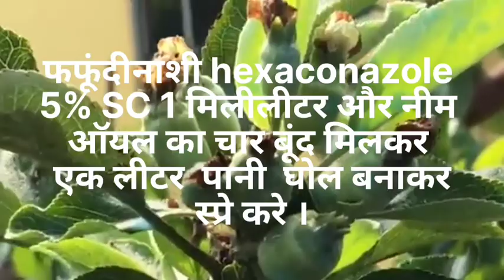summer m Apple furit trees grow in small pot in home गमले में लगायें सेब का पौधा कैसे करे देख भाल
summer m Apple furit trees grow in small pot  in home ll Potted Apple Plant || Apple Tree In Pot गमले में लगायें सेब का पौधा कैसे करे देख भाल ज्यादा से ज्यादा फल लेने के लिये करे  ये काम
How To Grow Apple Plant At Home In Pot Best Soil For Apple Plant & Apple Plant Care Tips
anna apple
in this video
summer area m apple furti grow care tips
40°C  S 48.c में भी सेव लग सकते है और  बहुत सारे सेव के फल प्राप्त कर सकते है Hrmu 99 apple tree का पौधा है जो कि गर्म जलवायु क्षेत्र में भी बहुत आसनी से लग जाता है यह स्वाद में मीठा होता है और हंरा रंग का होता है और बहुत सारे फल देता है
save spider fungus care tips
apple tree beat fertilizer use grow plant tips
full care tips apple tree
Best Soil For Apple Plant